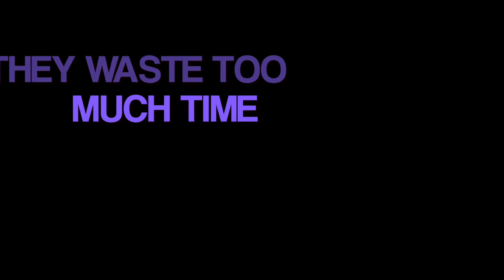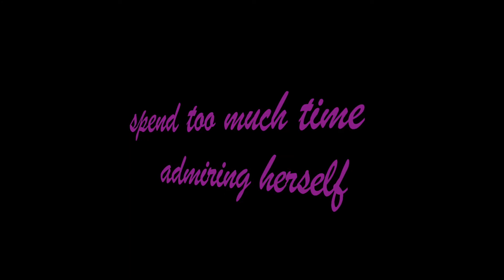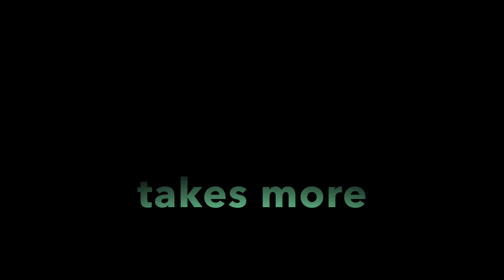WHY WOMEN TAKE FOREVER TO GET DRESSED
THANKS FOR CHILLING HOPE YOU WERE ENTERTAINED .
 (watch in HD1080p). !